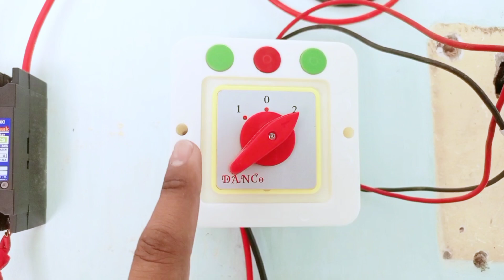How Tou Change Changeover Conection Solar Panel K Sath Chang Over change !